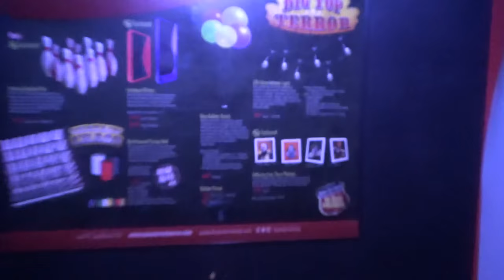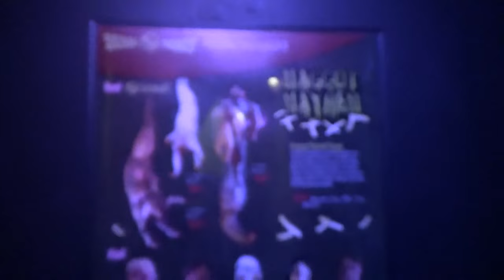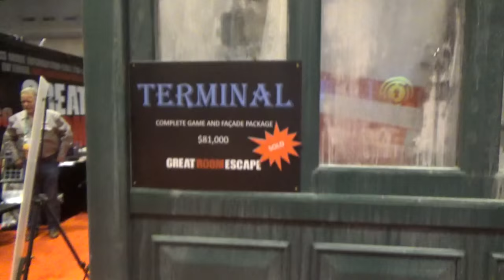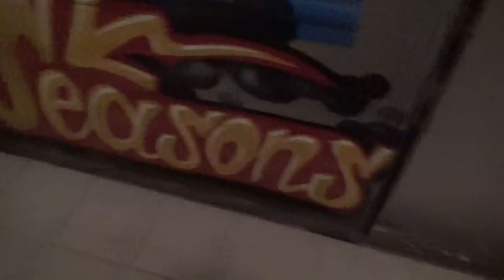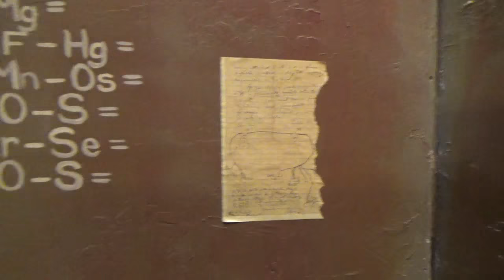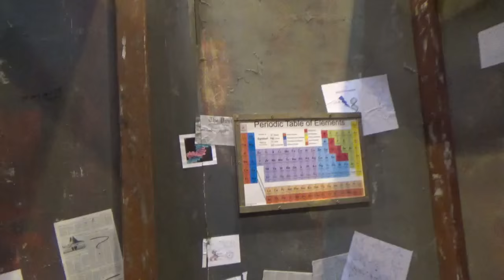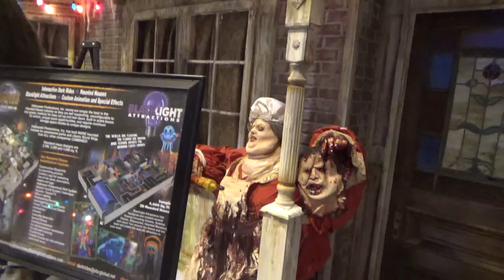The Haunt Show- Transworld Halloween and Attraction Show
Haunted Hills Productions team's trip to the Transworld Halloween and Attraction Show 2016. Including trade show floor, museum party, the darkness, the hard rock cafe, and so much more of our fun! Watch our next video for interviews with John Laflamboy, Ed Edmunds, Larry Kirchner, Allen Hopps and more! Additional music by Midnight Syndicate- Fallen Grandeur